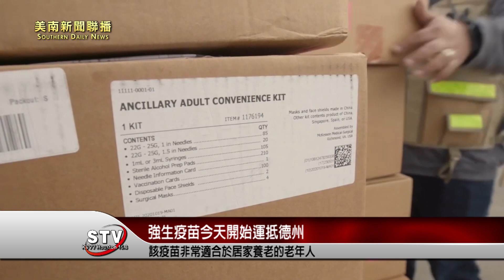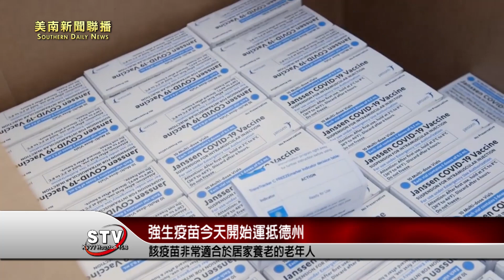強生疫苗今天開始運抵德，德州染疫、住院人數出現下降趨勢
強生疫苗今天開始運抵德州，請看記者Nicole的報導。